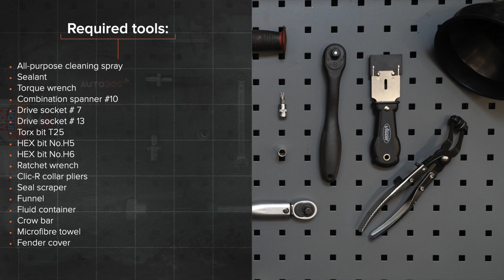Hvordan udskiftes termostat kølemiddel til VW GOLF 4 [UNDERVISNINGSLEKTIONER AUTODOC]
Hvordan udskiftes termostat kølemiddel til VOLKSWAGEN GOLF 4 (1J1) 1.6 Hatchback 1997–2005 [UNDERVISNINGSLEKTIONER AUTODOC]

Termostat kølemiddel på VW Bora Saloon (1J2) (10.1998–07.2005) / VW Bora Variant (1J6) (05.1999–05.2005) / VW New Beetle Convertible (1Y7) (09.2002–10.2010) / VW New Beetle Hatchback (9C1, 1C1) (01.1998–09.2010) / AUDI A3 Hatchback (8L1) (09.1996–05.2003) biler bør udskiftes, som regel ifølge en og samme procedure. Imidlertid kan der være mindre forskelle iht.specifikke funktioner af køretøjets design.

Alle videoer og PDF undervisninger på VOLKSWAGEN GOLF (1J1) 1 reservedels udskiftning: hent og se hos AUTODOC CLUB

🛒 På vores hjemmeside kan du finde et bredt udvalg af bildele som du er interesseret i

0:00 — VW GOLF 4 – termostat kølemiddel: trin-for-trin udskiftnings læring.
1:54 — Løsen skruerne til nedre oliesump.
3:31 — Løsen kølervæskeslangens klemme.
5:14 — Rengør termostathusets montagested.
6:53 — Sikre kølervæskeslangens klemme.
8:21 — Stram fastgørelseselementerne på det sekundære luftpumpebeslag.